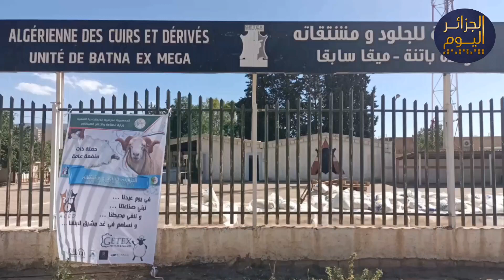باتنة: جمع أزيد من 15 ألف قطعة من جلود الأضاحي في اليوم الأول من عيد_الأضحى الجزائر 2024